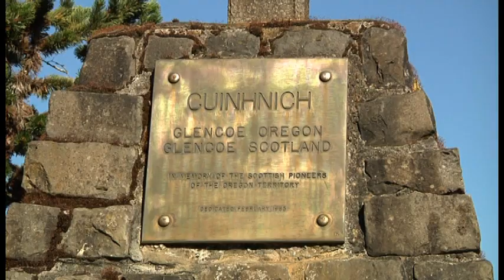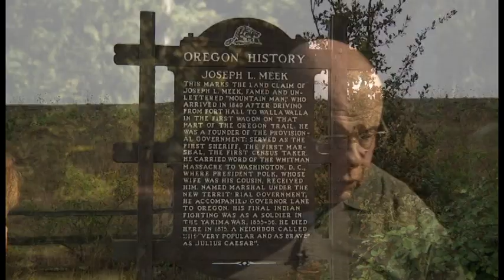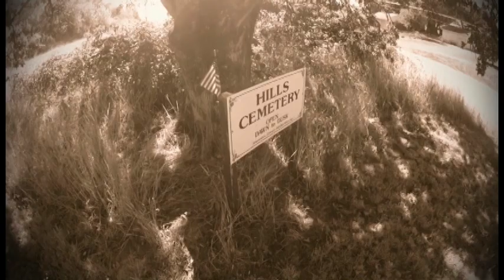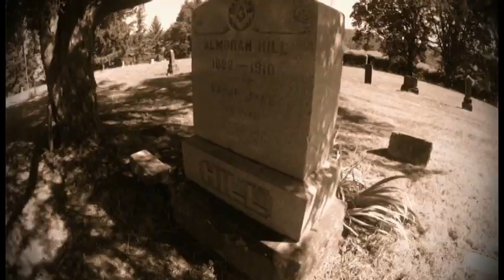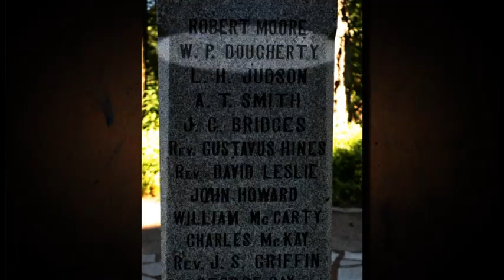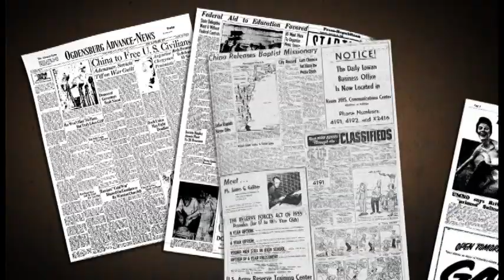Hidden Cemeteries of Washington County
"Hidden Cemeteries of Washington County". The first show explores Old Scotch Church - Hill and Cherry Grove Cemeteries. Join local historian Ken Bilderback as he talks with Janis Collins about three pioneer cemeteries located in Washington County and the Oregon pioneers who are buried there.